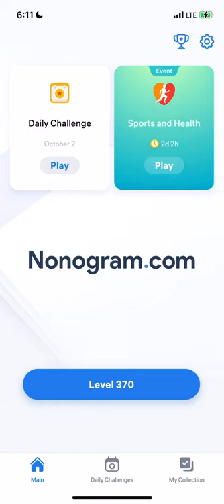Nonogram.com - Number Puzzle LEVEL 370